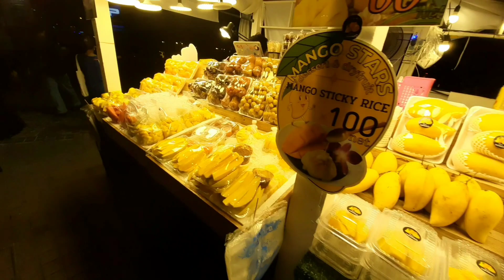Street Food at Pratunam Night Market - 방콕 길거리 음식 🇹🇭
Pratunam Night Market may 2023 Street Food tour only 100 THB